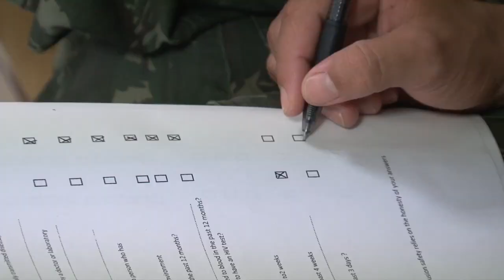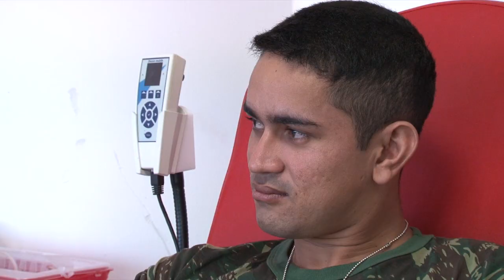Casque bleu don de sang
This video is about Red Cross